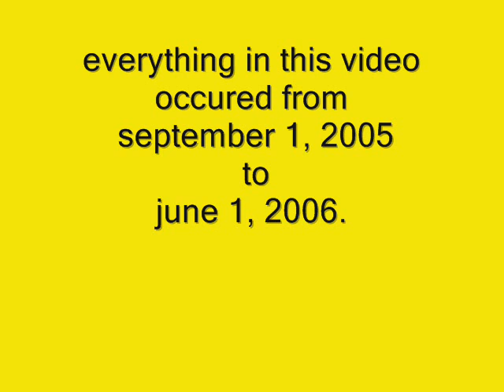freshman year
raaaaaaaah!